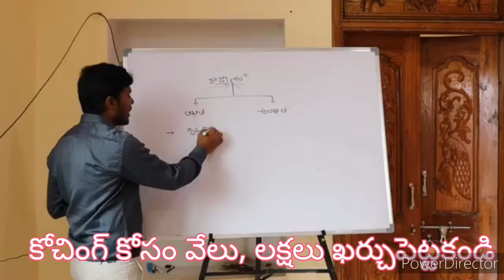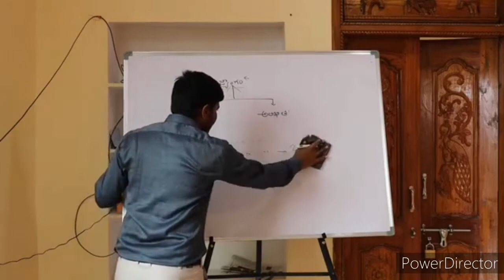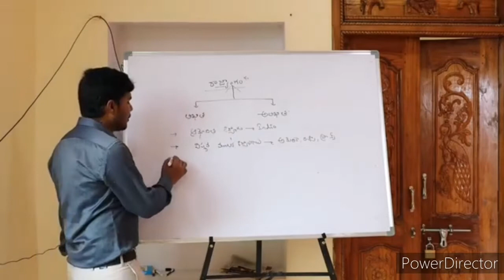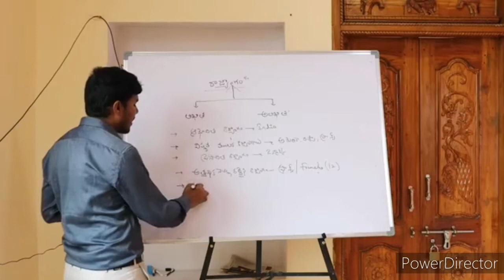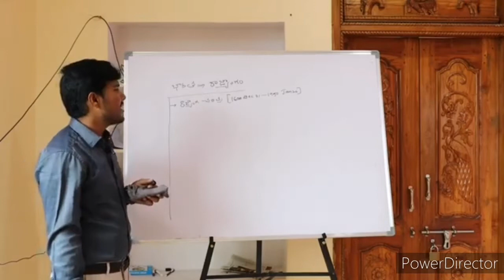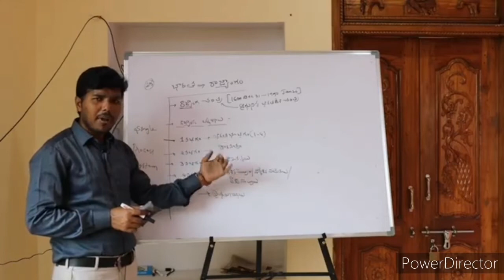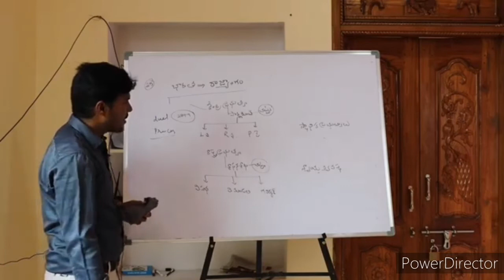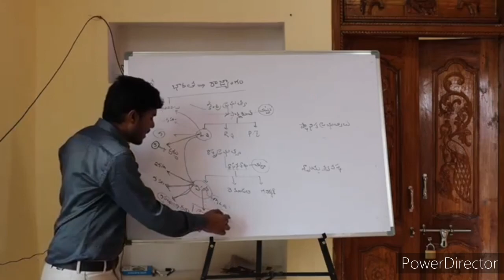iIntroduction of constitution features telugu /group 2, 1, 3, si, conistable, rrb tet/con 9550096412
బయాలజీ క్లాస్ మెదడు స్టేట్ ఫేమ్ బాషా సార్

హిస్టరీ క్లాస్: కళింగ రాజ్యం, మౌర్యుల పరిపాలన

భారత జాగ్రఫీ  ఉనికి, ఉపఖండం  :స్టేట్ ఫేమ్ రాంబాబు సార్

మీరు జీవితం లో ఏమి సాధించటం లేదా